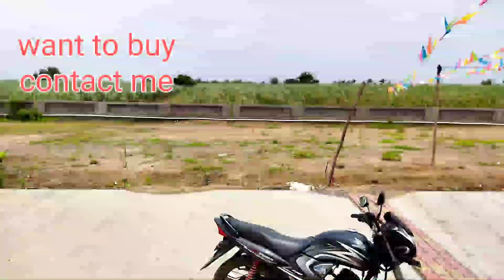Row house Gangadhara, રૉ હાઉસ ગંગાઘરા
Hii friends, this video is about row 🏠House in gangadhar.